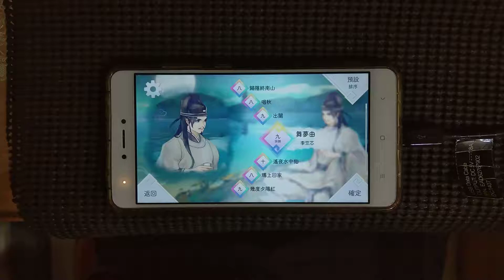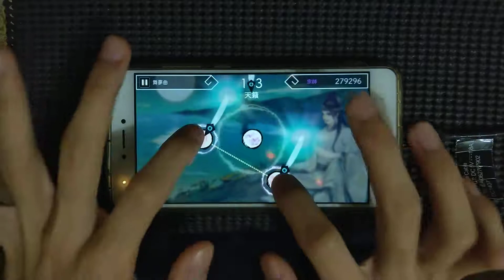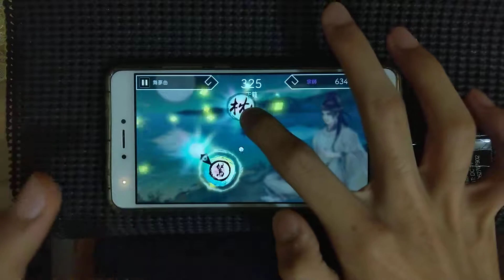[陽春白雪] 舞夢曲 宗師 難度9 1000000 真●陽春白雪